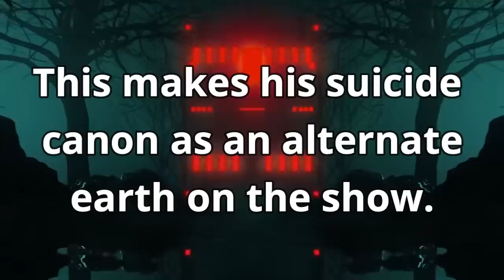SpongeBob Just Made ''Red Mist Squidward'' Canon